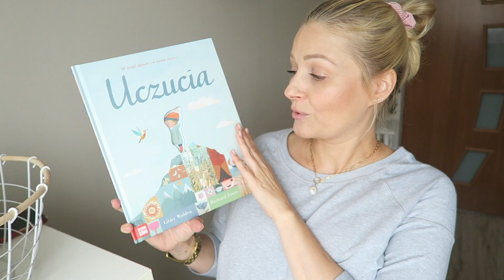Mieszany haul różności 🤑 Botki/Babyhaul/Kosmetyki/Akcesoria 😁 OlaeeM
Aleksandra Markiewicz
Skr. poczt. 12
90-990 Łódź 10

Naszyjnik i gumka KAJO